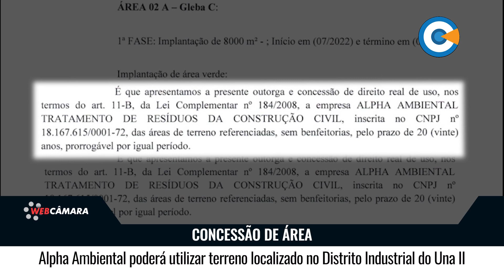Alpha Ambiental poderá utilizar terreno localizado no Distrito Industrial do Una II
A Câmara Municipal discutiu e aprovou a concessão de direito de uso de terreno à empresa "Alpha Ambiental Tratamento de Resíduos" da construção civil